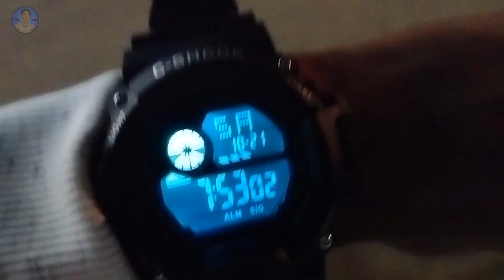শুভ সপ্তমী 🔱 । রানীর বাজার দুর্গা পূজা 🔥 2023 || SUBHA SAPTAMI🔱| RANIR BAZAR DURGA PUJA 2023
𝐒𝐨, 𝐇𝐞𝐲 𝐠𝐮𝐲𝐬 𝐰𝐞𝐥𝐜𝐨𝐦𝐞 𝐛𝐚𝐜𝐤 𝐭𝐨 𝐦𝐲 𝐧𝐞𝐰 𝐯𝐥𝐨𝐠😊

🇮🇳𝐈𝐚𝐦 𝐟𝐫𝐨𝐦 𝐓𝐫𝐢𝐩𝐮𝐫𝐚🇮🇳

                  ~[ 𝐌𝐲 𝐞𝐪𝐮𝐢𝐩𝐦𝐞𝐧𝐭𝐬📱]~

ᴘʜᴏɴᴇ :- {ʀᴇᴀʟᴍᴇ 10 ᴘʀᴏ 5ɢ} 👉:

ᴛʀɪᴘᴏᴅ ꜱᴛᴀɴᴅ :- {ᴰⁱᵍⁱᵗᵉᵏ ᴰᵀᴿ ⁴⁵⁵ ᴸᵀ ᵀʳⁱᵖᵒᵉᵈ} 👉:

ᴹⁱᶜ :- {ᴮᴼʸᴬ ᴮʸ⁻ᵐ¹}

𝐓𝐡𝐚𝐧𝐤𝐞𝐬 𝐟𝐨𝐫 𝐖𝐚𝐭𝐜𝐡𝐢𝐧𝐠 𝐛𝐲𝐞𝐞𝐞𝐞💌

Video hastag *